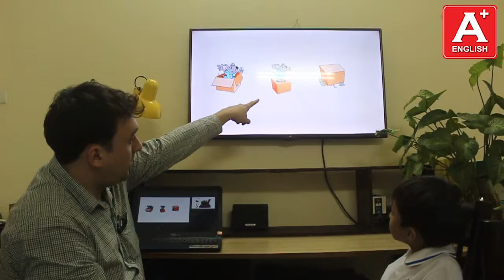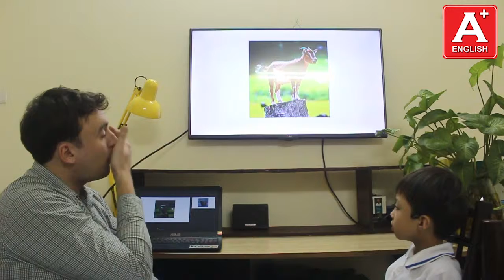Bài Test cuối khóa - Đức Tài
Đức Tài is a very bright boy. He always pays attention in the classroom and participates all activities in class. His speaking has improved a lot. He can make bigger and better sentences and he can also get the structure correct most of the time. One room for improvement is his confidence. He can practice through speaking and reading. We will focus on this over the weeks. Overall he is a very good student and a pleasure to teach. He has improved a lot! Excellent job!